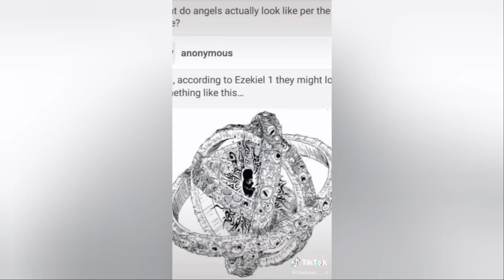oh no oh no oh no no no no no meme